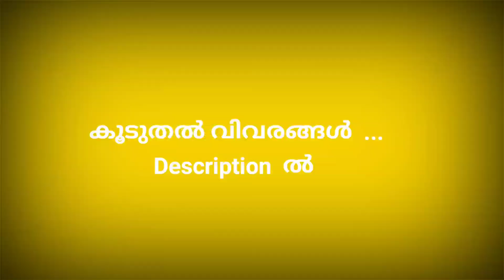കോട്ടയം , Shriram Automall ലേലവാഹനങ്ങൾ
*കോട്ടയത്ത് വാഹനങ്ങളുടെ മഹാലേലം  എല്ലാ വ്യാഴാചകളിലും*

നമ്മുടെ കോട്ടയം old mc road, decathlon നു സമീപം  ശ്രീറാം ഓട്ടോമാളിന്റെ യാർഡിൽ വമ്പിച്ച വിലക്കുറവിൽ എല്ലാ വ്യാഴാച ദിവസങ്ങളിലും എല്ലാ വിധ വാഹനങ്ങളുടെയും മഹാലേലം നടത്തുന്ന  കാര്യം സസന്തോഷം അറിയിച്ചു കൊള്ളുന്നു.
ലേലത്തിനു മുൻപ് വാഹനങ്ങൾ വന്നു കണ്ടു നിരീക്ഷിക്കുവാനും കൊട്ടേഷൻ സമർപ്പിക്കുവാനുമുള്ള സൗകര്യം ലഭ്യമാണ്. വാഹനലേലത്തിൽ പങ്കെടുക്കുവാൻ പാൻകാർഡും, ആധാർകാർഡും നിര്ബന്ധമാണ്
Registration fees: 120
Deposit:20000

ഈ മേല്പറഞ്ഞ തുകയും ഇവിടെ ക്യാഷ് ആയിട്ട് അടക്കേണ്ടതാണ്. "ഡിപ്പോസിറ്റ് തുക ലേലത്തിൽ വാഹനം ലഭിച്ചില്ലെങ്കിൽ തിരികെ നൽകുന്നതാണ്" ലേലത്തിൽ വാഹനം ലഭിച്ചിട്ടുണ്ടെങ്കിൽ deposit തുക ഇവിടെ hold ചെയ്യും ബാക്കി വാഹനത്തിന്റെ തുക 7 ദിവസത്തിനുള്ളിൽ അടക്കേണ്ടതുമാണ്.
2010 നു മുകളിലേക്കുള്ള വാഹനങ്ങൾക്ക് ഫിനാൻസ് സൗകര്യം ലഭ്യമാണ്,(വാഹനം എടുത്ത ആളുടെ finance track അഥവാ CIBIL എല്ലാം ok ആണെങ്കിൽ finance ലഭ്യമാണ്)

ലേലത്തിൽ ലഭിക്കുന്ന എല്ലാം വാഹനങ്ങൾക്ക് വാഹനത്തിന്റെ തുക കൂടാതെ+ 2% service charge അതുകൂടാതെ 2% ന്റെ 18%Gst യും 1000 രൂപ documentation charges ഈടാക്കുന്നതാണ്

*കൂടുതൽ  വിവരങ്ങൾക്ക്*

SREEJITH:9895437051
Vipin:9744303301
google map*കോട്ടയത്ത് വാഹനങ്ങളുടെ മഹാലേലം  എല്ലാ വ്യാഴാചകളിലും*

Registration fees: 120
Deposit:20000

2010 നു മുകളിലേക്കുള്ള വാഹനങ്ങൾക്ക് ഫിനാൻസ് സൗകര്യം ലഭ്യമാണ്,(വാഹനം എടുത്ത ആളുടെ finance track അഥവാ CIBIL എല്ലാം ok ആണെങ്കിൽ finance ലഭ്യമാണ്)

*കൂടുതൽ  വിവരങ്ങൾക്ക്*

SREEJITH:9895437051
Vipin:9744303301